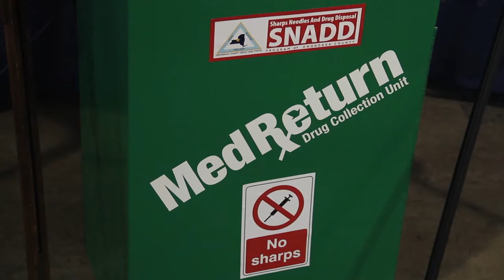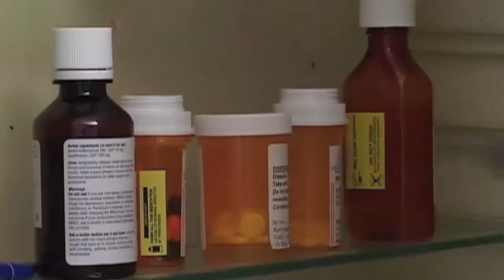Your Voice with Senator John DeFrancisco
November 16, 2017 Senator John DeFrancisco explains initiatives and programs to pay veterans back for their service.  As a sponsor of a bill to give people with mobility impairments a tax credit to retrofit their homes, and a bill to provide toll relief for Syracuse Thruway commuters, he discusses Governor Cuomo’s decision to veto them.  Senator DeFrancisco also talks about the Onondaga County drug take back program that he sponsored during his annual senior resource fair.